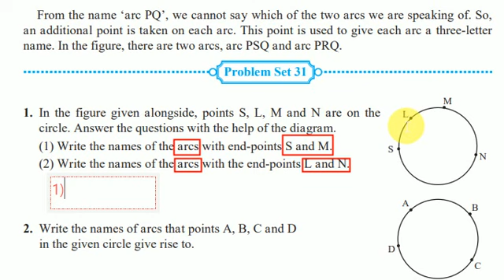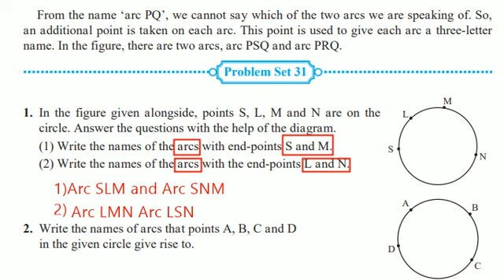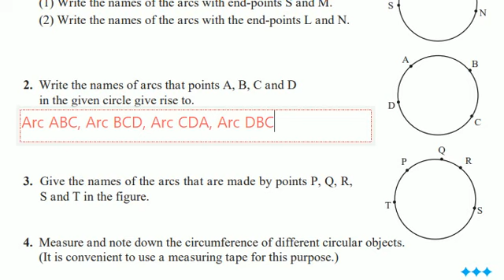Circles Std 5th Problem Set 31 | Maths Chapter 7 | State Board Maharashtra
Circles Std 5th Problem Set 31
circles fifth standard maths

arcs of the circle